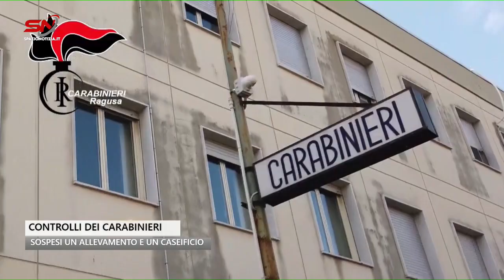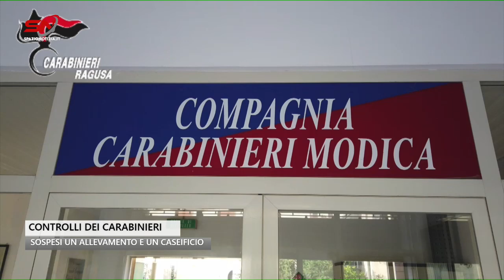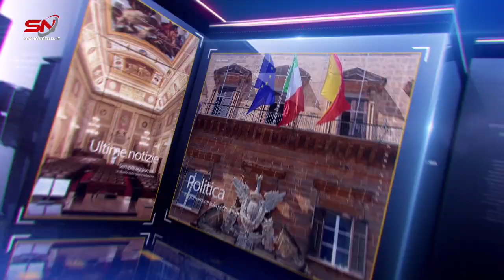Spazio Notizia (30 giugno 2023, edizione delle 12)